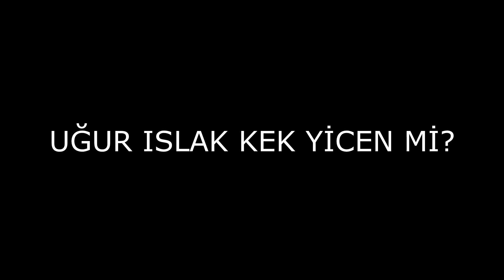AYKUT ELMAS EN KOMİK VİNELARI - MİNECRAFT VERSİYON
❓ Lokmacı Orhun Kimdir ?
Merhabalar ben Lokmacı Orhun. Genelde bu kanalda MİNECRAFT içerikleri üretiyorum. Sizin yorumlarınız benim için çok değerli ve hepsini okuyorum o yüzden istek ve tavsiyelerinizi yorumlarda belirtirseniz birlikte bir şeyler başarabileceğimize inanıyorum. Zaten bunları yapmayanda LOKUMDUR !!